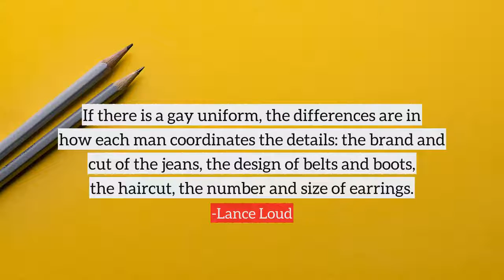Lance Loud top Quotes, best quotes from Lance Loud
Following are the few quotes from Lance Loud, in this video
1) Coming out involves varying degrees of difficulty that are affected by class, race, religion, and geography.
2) Gay culture is surviving and thriving. Some activists believe the recent rise in homophobic violence might be a gauge of the success of positive gay images.
3) If there is a gay uniform, the differences are in how each man coordinates the details: the brand and cut of the jeans, the design of belts and boots, the haircut, the number and size of earrings.
4) As I was coming out of the closet, our car was hurtling over an embankment.
5) I had been found in a mud puddle at 4:30 in the morning.